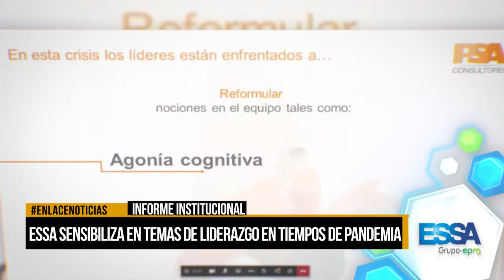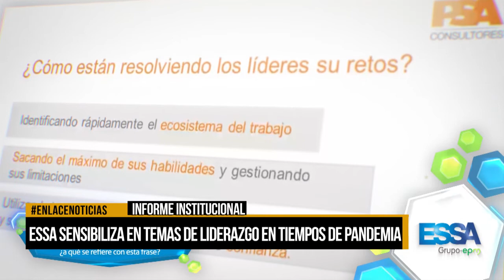ESSA sensibiliza sobre temas de liderazgo en tiempos de pandemia